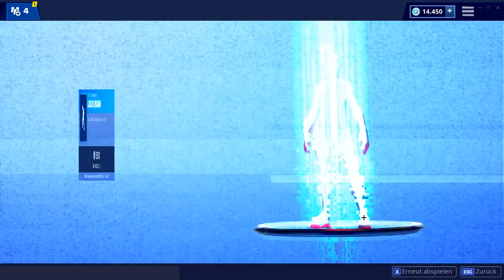MEGA SHOP FAIL ❌ Heute im Fortnite Shop | DAILY SHOP 16.12 🛒 Fortnite Shop Snoxh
Fortnite Shop heute vom 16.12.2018 🛒 Meine Meinung zum heutigen Gegenstands-Shop (Weihnachtsskins im Fortnite Battle Royale Daily Shop vom 16.12). Viel Spaß mit dem neuen Daily Shop Video, ich hoffe es gefällt euch! 😊❤️

🍀 ADVENTSKALENDER GEWINNSPIEL 🍀
1. Einfach nur "Snoxhi" als Creator im Fortnite-Shop eintragen
2. Mir ein Foto davon senden, auf Instagram